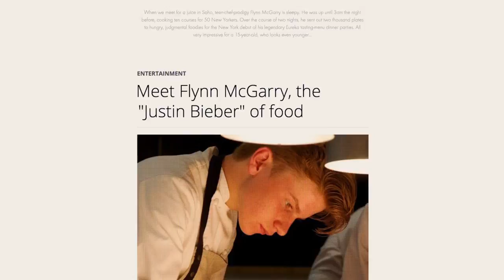הצצה לטריילר של הסרט "השף פלין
הצצה לסרט "השף פלין